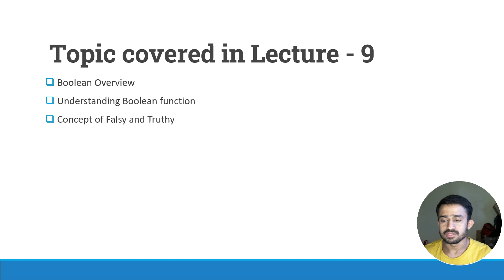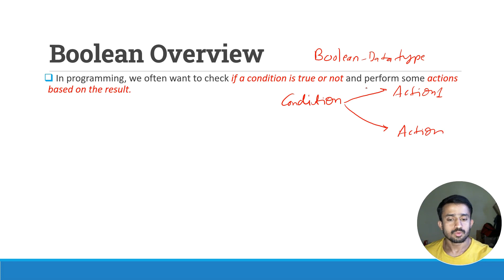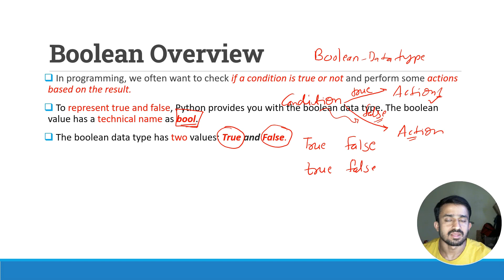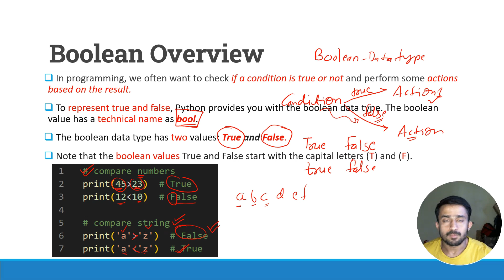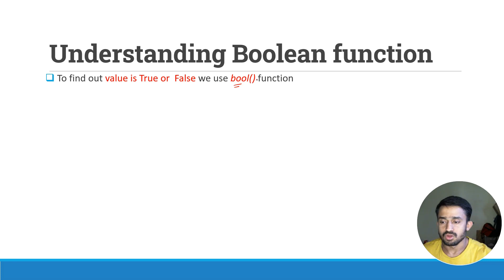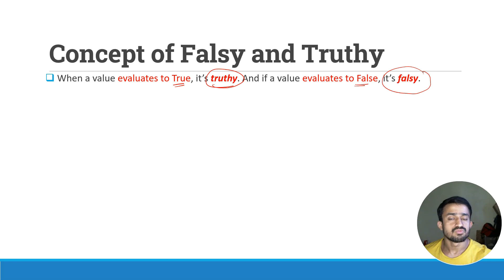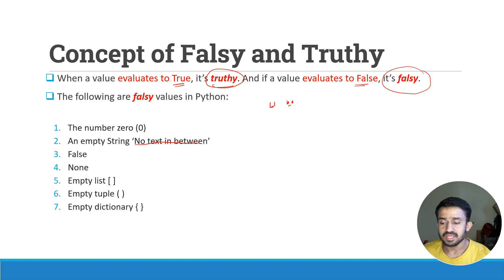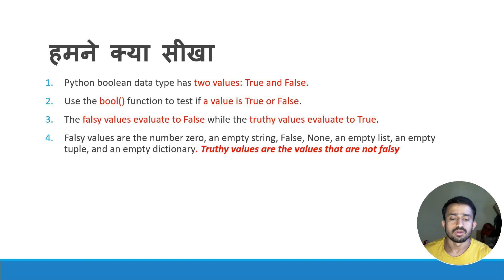Lecture 9 - Python Boolean Concept in Details | Python Master Class | हिंदी में | CodeMyth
☕ If you want to buy a coffee for me and want to support me for bodybuilding passion, go to below link:

📌𝗧𝗼𝗽𝗶𝗰 𝗖𝗼𝘃𝗲𝗿𝗲𝗱 𝗶𝗻 𝘁𝗵𝗶𝘀 𝘃𝗶𝗱𝗲𝗼:
In this tutorial, we will learn about :

Lecture 4 - Writing First Program in Python using VSC | Python Master Class | हिंदी में | CodeMyth

So to see how we can achieve all the above functionality, do watch this video.

Happy Learning !!! 🙂